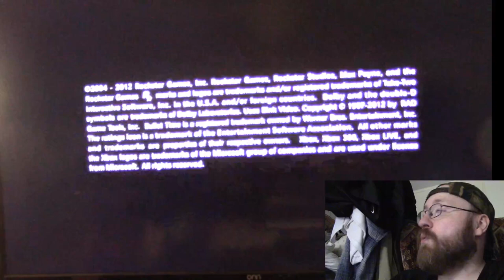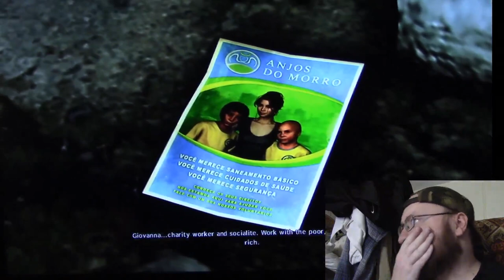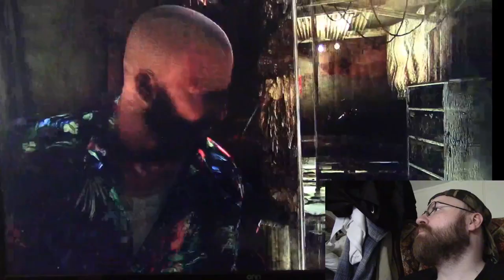Let's Play: Max Payne 3 (Xbox 360) Part 6 - Even SOUND Dies In This Game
This is a Paid Requested video for Alan.

$ramboraphMatt